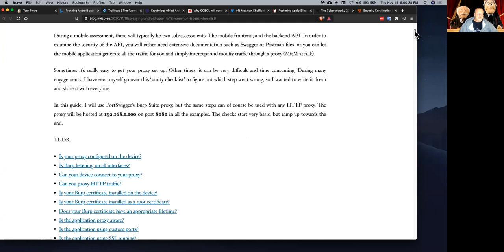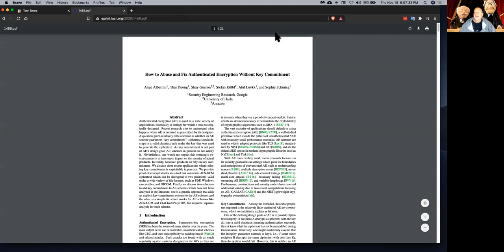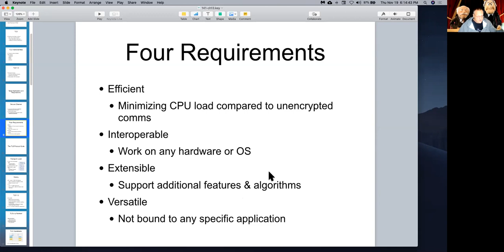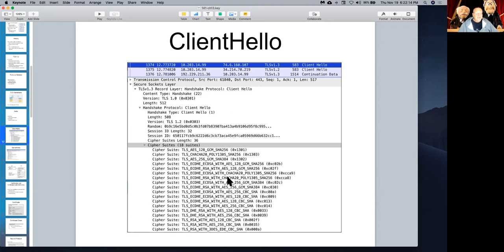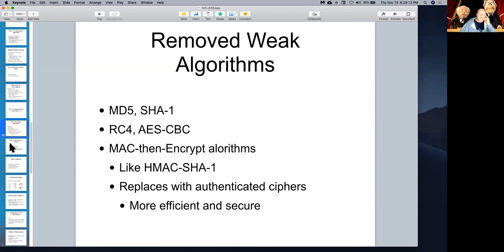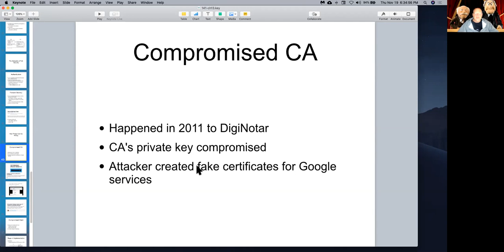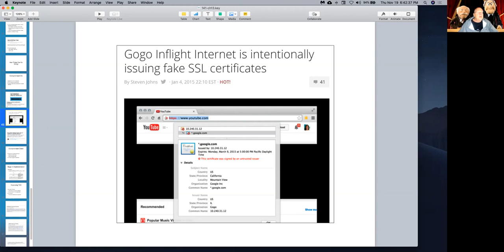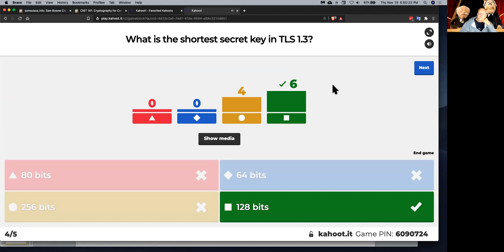CNIT 141: 13. TLS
A college class at CCSF